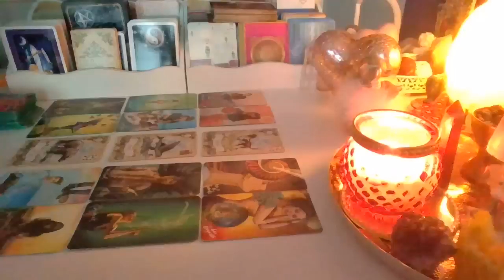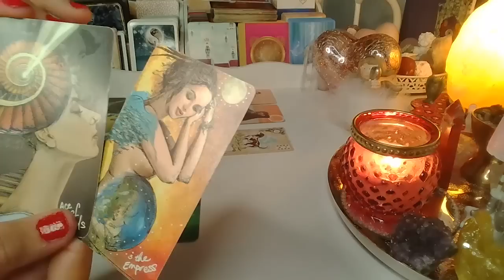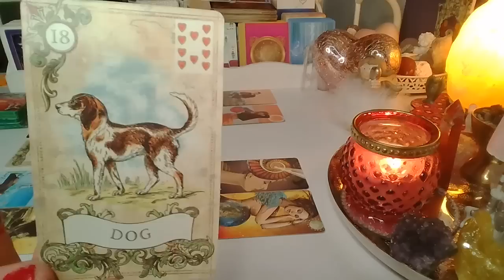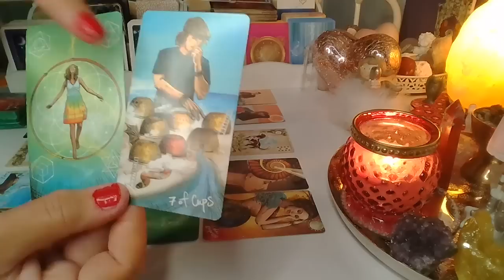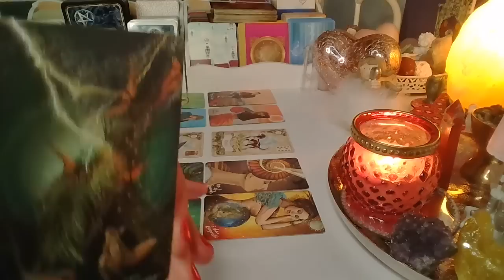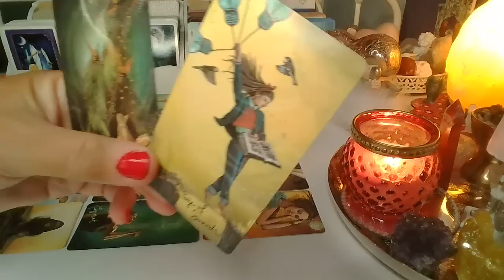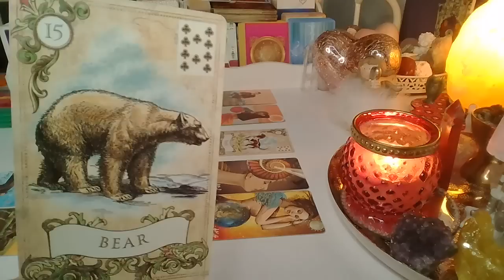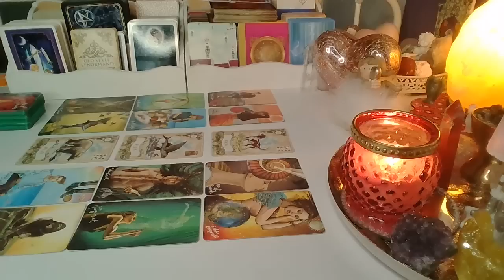LUSTRO DLA ZAKOCHANYCH z kontaktem i bez kontaktu❤️karty TAROTA+LENORMANDA❤️wrozby